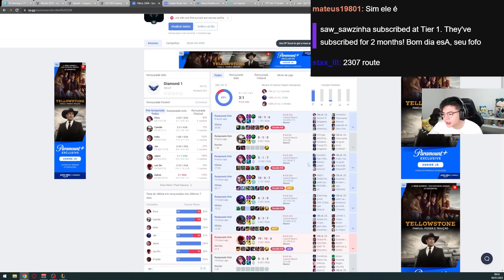ESA ANALISOU O HISTÓRICO DO LAVA, HIRIT E ROUTE NO BRASIL E COMENTA SOBRE O TIME DA PAIN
Vídeo retirado da livestream do /esacarry.